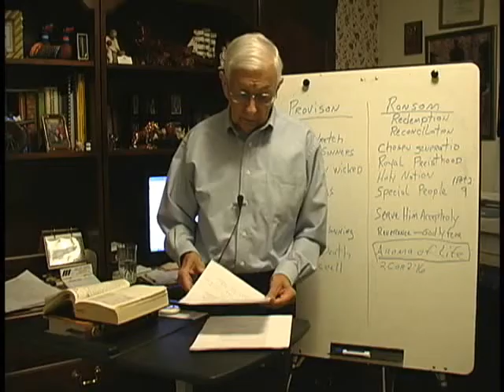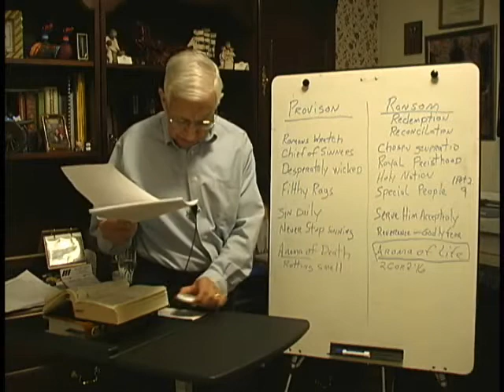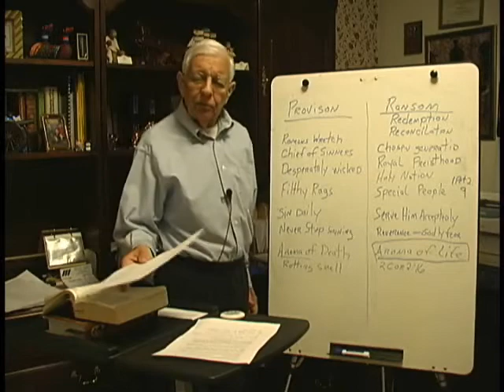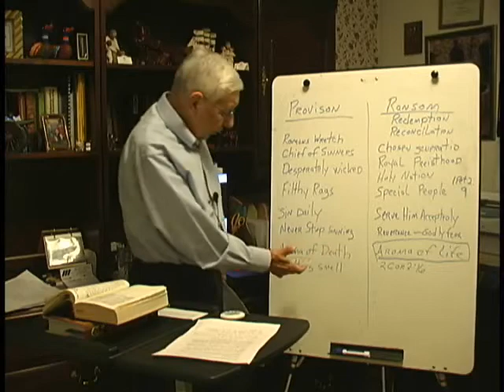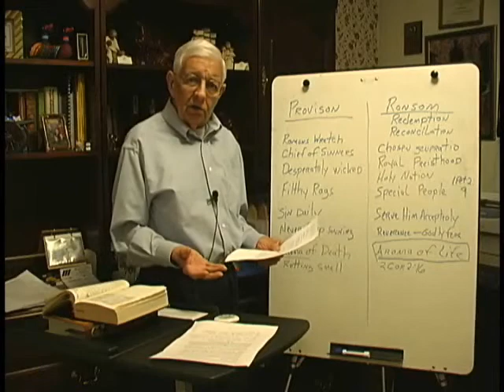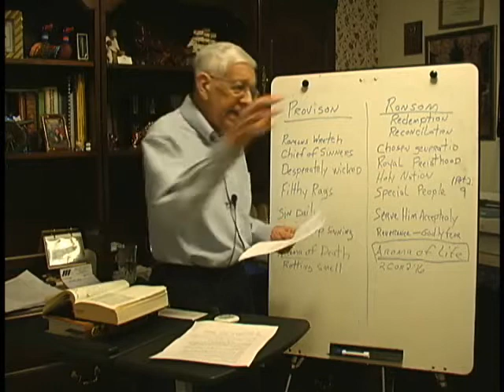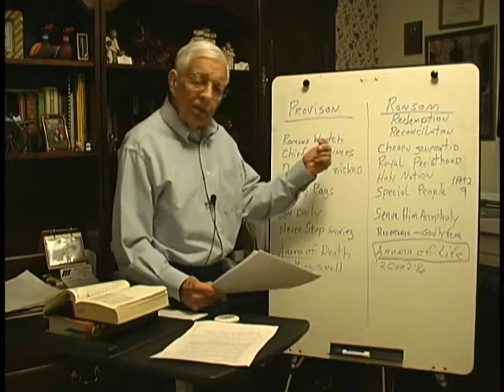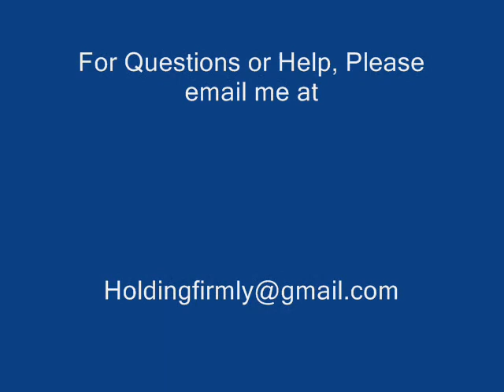Exploding the Myths 3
Lessons from my book: 'Escaping the Snare'